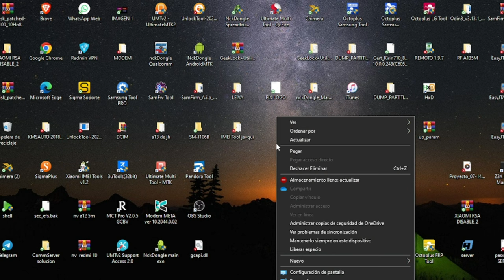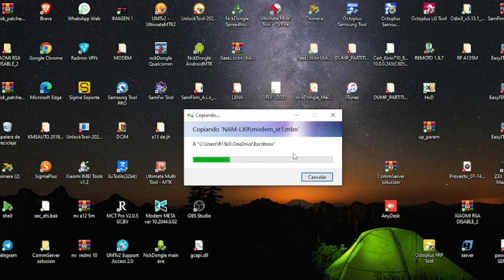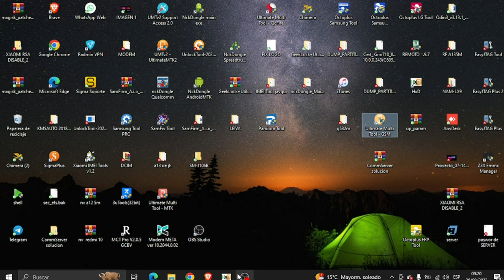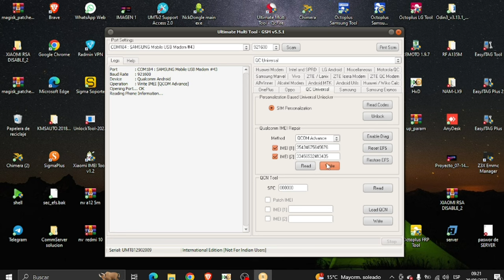Repair Imei Huawei Nova 9 NAM-LX9 UnlockTool y UMT GSM Tool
SI USTED AHUN NO CUENTA CON HERRAMIENTAS PARA AHCER EL PROCESO
CONTACTANOS
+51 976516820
MOVIL TEC
Y TUTORIALES JDS
ARCHIVOS USADOS
PEDIR AL WATSHAP

 NOVA 9 REPARACION DE IMEI
NAMLX9 REPAIR IMEI
HUAWEI NOVA9 REPAIR IMEI
clangsm
cheetahtool
dtpro
dftpro
mleonel22
geeklock
huawei